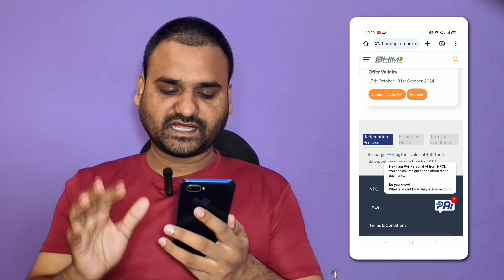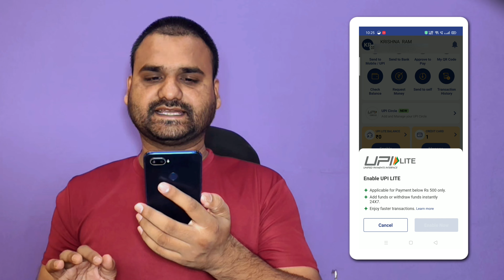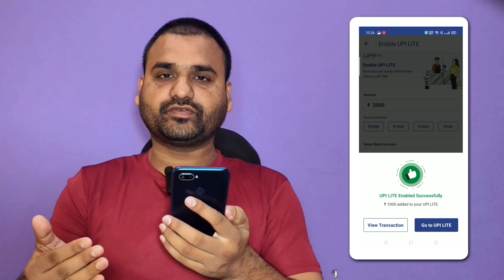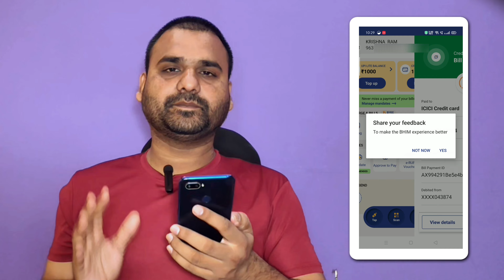Bhim UPI ₹210 Cashback Offer For All | Earn ₹600 Bonous Offer | Today Cashback Offer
Bhim UPI New Offer 🔥 Earn Flat ₹240 Cashback For All Direct in Bank | BHIM UPI Best Offer 2024
New UPI Send Money Cashback Offer | UPI Cashback best app 2024

Video Topic Cover :
New UPI app ABCD Upto 100₹ Cashback
UPI Cashback best app
Aditya Birla ABCD App Cashback kese milega
ABCD UPI App Upto 100₹ Cashback Aditya Birla Capital
ABCD App UPI Cashback
ABCD app cashback
ABCD app link
ABCD app Cashback redeem

New Offer
New Loot
Cashback Offer
cred loot